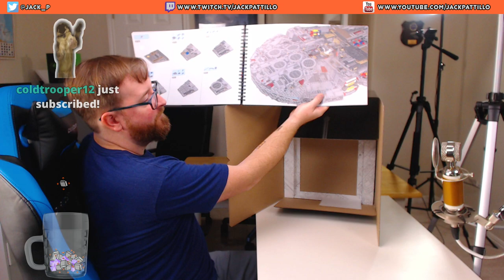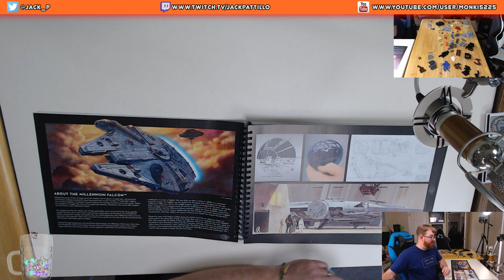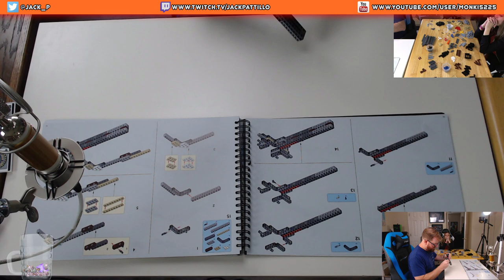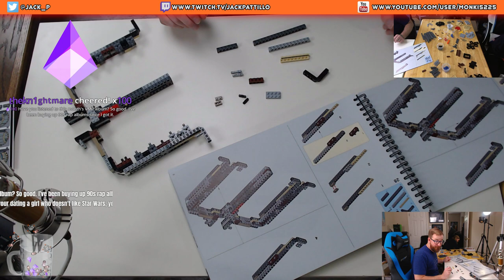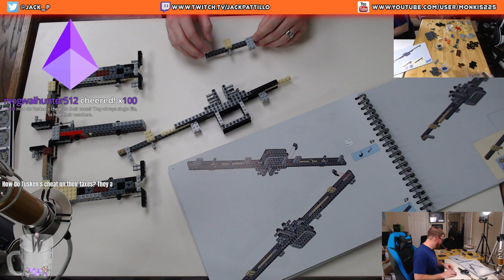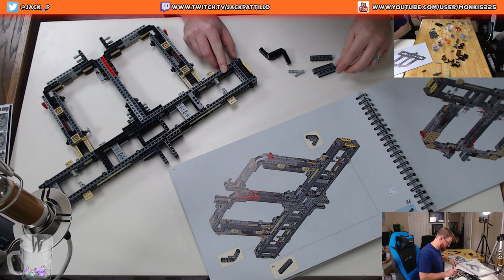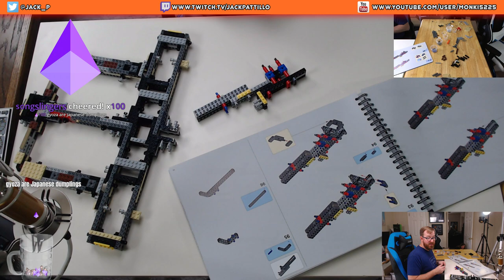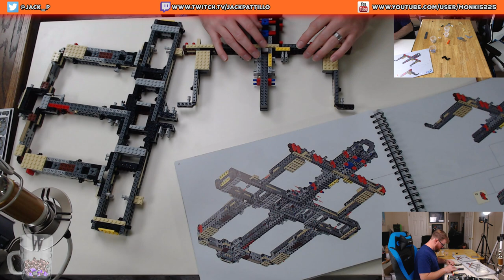It begins! Jack builds the LEGO Millennium Falcon Part 1!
The Wardens demanded it, and they got it.  Jack begins the epic build of the LEGO Millennium Falcon.  Over 7500 pieces and almost a 500 page instruction booklet ahead of him, Jack begins the journey.  Recorded LIVE the morning of October 7th, 2017!